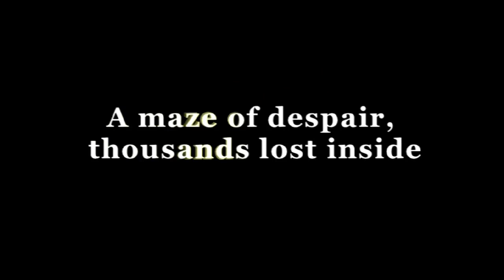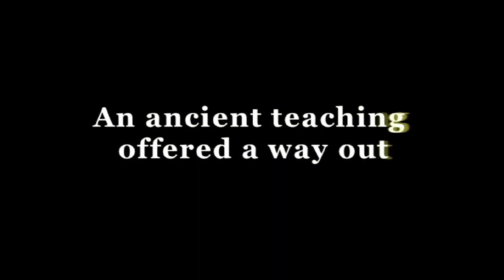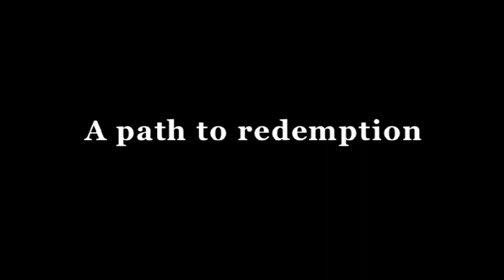Doing Time, Doing Vipassana - Trailer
A film by Eilona Ariel & Ayelet Menahemi

This is the story of an ancient meditation technique named Vipassana, which shows people how to take control of their lives and channel them toward their own good.It is the story of a strong woman named Kiran Bedi, the former Inspector General of Prisons in New Delhi, who strove to transform the notorious Tihar Prison and turn it into an oasis of peace. But most of all it is the story of prison inmates who underwent profound change, and who realized that incarceration is not the end but possibly a fresh start toward an improved and more positive life.

- Winner of the Golden Spire Award at the 1998 San Francisco International Film Festival

- Winner of the 1998 NCCD Pass Awards of the American National Council on Crime and Delinquency